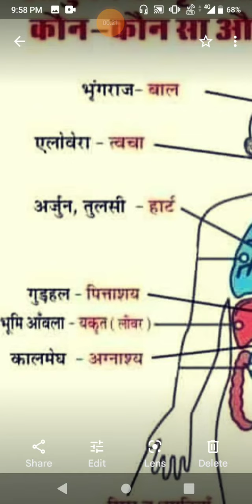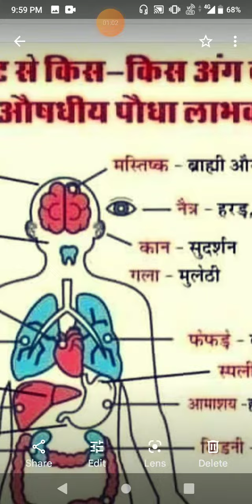આયુર્વેદમાં માનવ શરીર માટે રોગનિવારણ ઔષધિ (દવા)